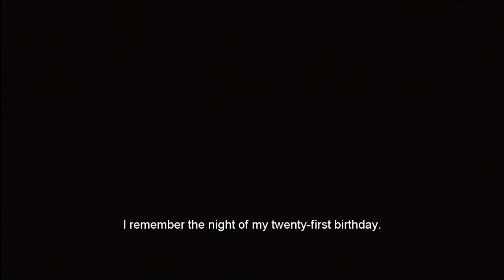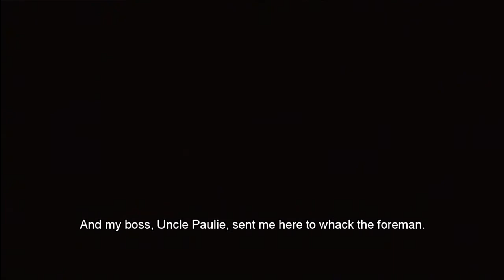Let's Play The Darkness - Part 1 - Intro